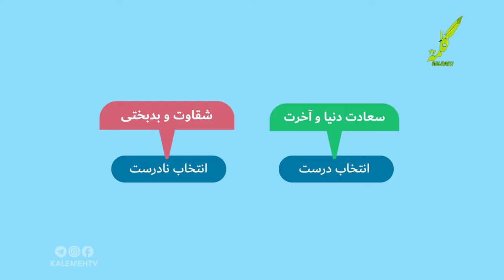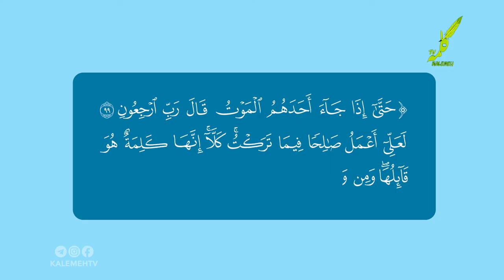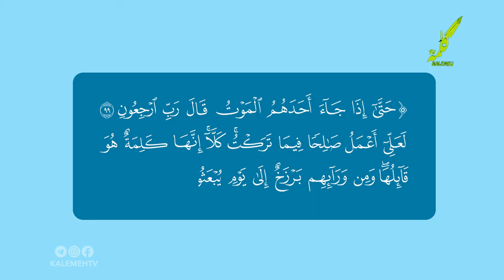اهمیت دین در زندگی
موشن گرافیک| اهمیت دین در زندگی
عضو کانال تلگرام شبکه جهانی کلمه شوید :